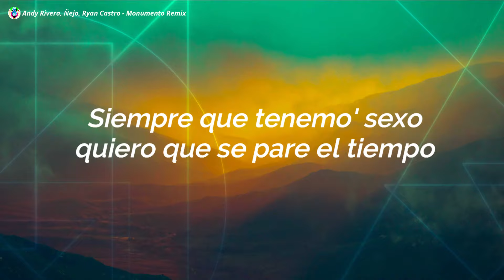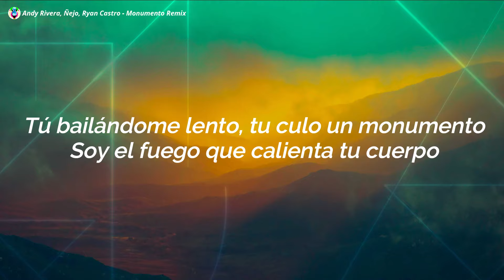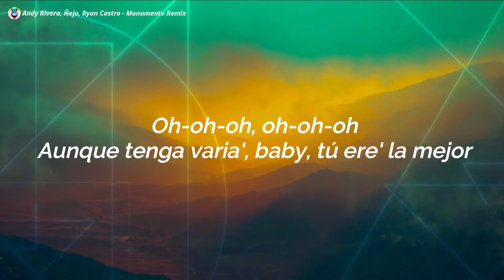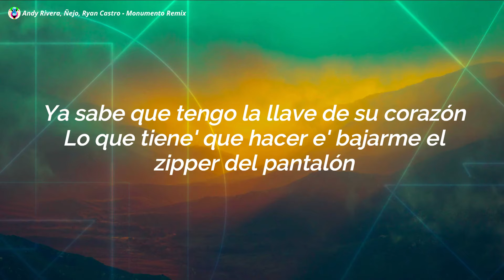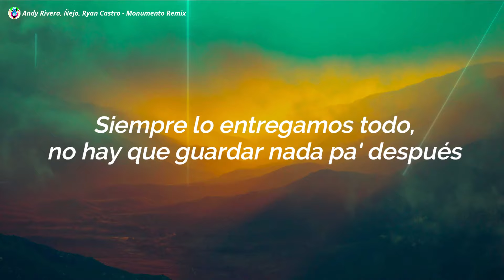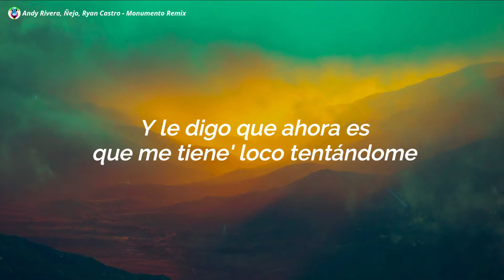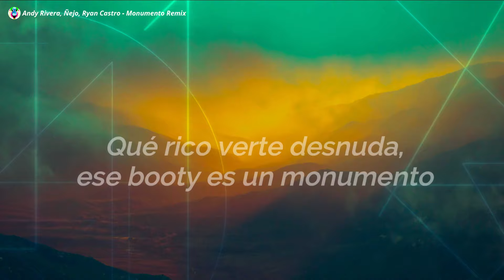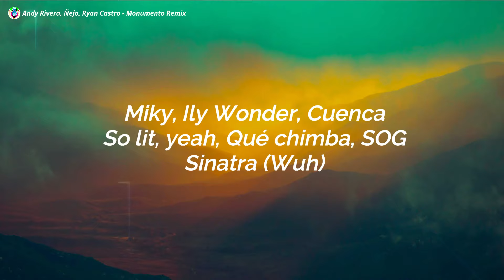Andy Rivera, Ñejo, Ryan Castro - Monumento (Remix) (Letra/Lyrics)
Andy Rivera, Ñejo, Ryan Castro - Monumento (Remix) (Letra)
Andy Rivera, Ñejo, Ryan Castro - Monumento (Remix)

Song

song in Lyrics:-MonumentoRemixLetra

Monumento Remix Letra:-)
Quédate cinco minutos más
Un polvo más nunca está de más
No vaya a ser que te hagan falta besos y tú te arrepientas

Ven báilame mientras que volvemos a hacer el amor
Soy el fuego que buscas pa’ calentarte
Por mí es que combinas tu ropa interior

Que rico verte desnuda
Ese booty es un monumento
Siempre que tenemos sexo quiero que se pare el tiempo

Cuando lo hicimos de nuevo siempre es como la primera vez
Siempre lo entregamos todo
No hay que guardar nada pa’ después

En la noche recuerdo nuestro primer momento
Cuando te comía y no pasaba el tiempo
Tú bailándome lento tú culo un monumento
Soy el fuego que calienta tu cuerpo

Como gritaba
A mi me gusta como tu hace el amor
Aunque tenga varias baby tú eres la mejor
Cuando la conocí fue como un deja vú
Amor a primera vista me hizo Budoo

Terminamos en mi cama y empezamos en el club
Le dedique morena la canción de cabú

Y no sé cómo explicarte lo que hay entre nosotros
Pero le tengo prohibido que se vaya a ver con otro
Quiero que el mundo sepa que es mío no más ese topo
Y yo sé que sientes lo mismo por mí ya te lo noto
En la forma que me miras, la manera que me besas
Es un rompecabezas y me conozco todas las piezas
Ya sabes que tengo la llave de su joda

Solo que tienes que hacerle participe el pantalón
Yo le quito ese mahon y siempre quedo flechado
Que rico verte cuando amaneces a mi lado
Siempre se siente como la primera vez
Buenos días, bebé

Me dice devórame que todo eso es tuyo, caliéntame
Y le digo que ahora es que me tienes loco tentándome

Image:- Unsplash